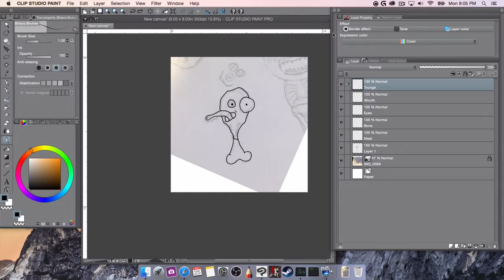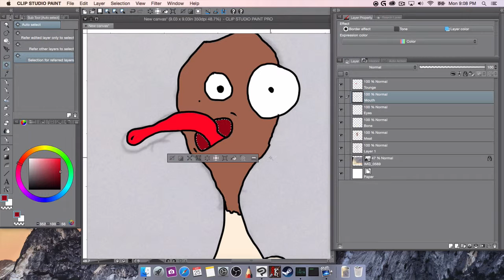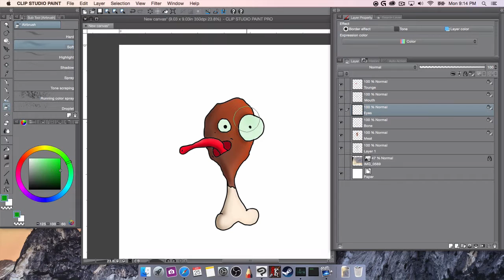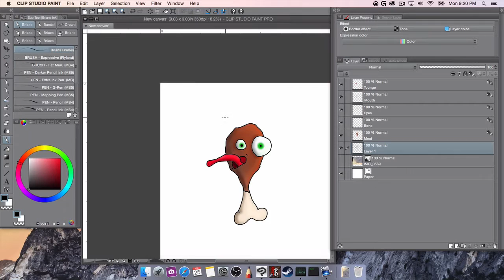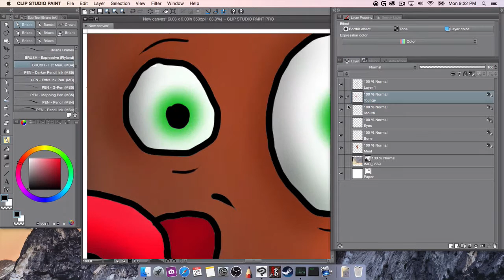Drum Stick Inspired By A Romeo Lacoste Tattoo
So I drew this drumstick inspired by a chicken wing tattoo Romeo Lacoste did in one of his videos.